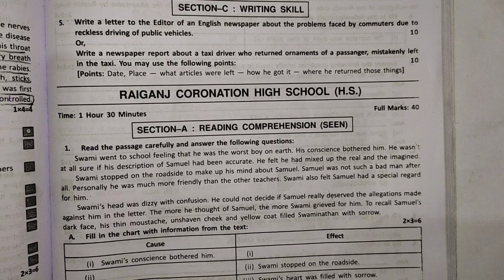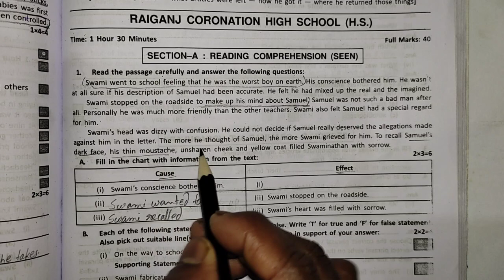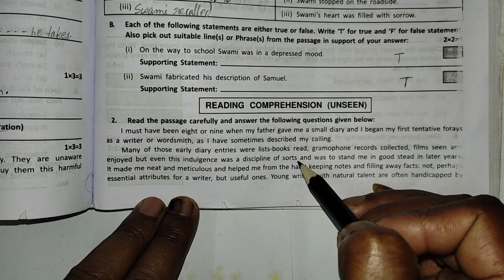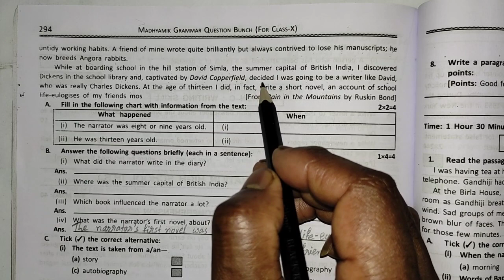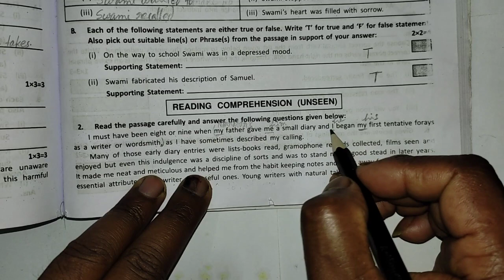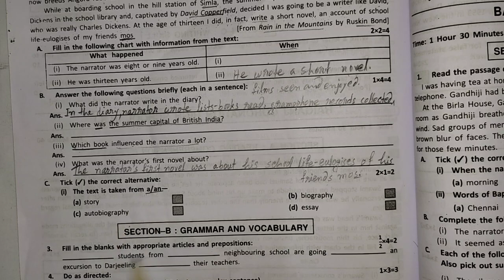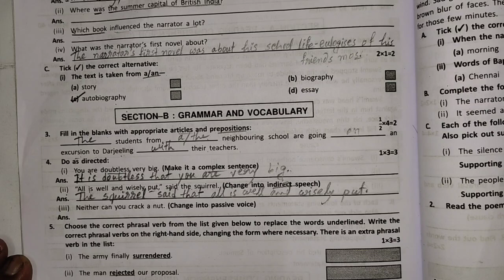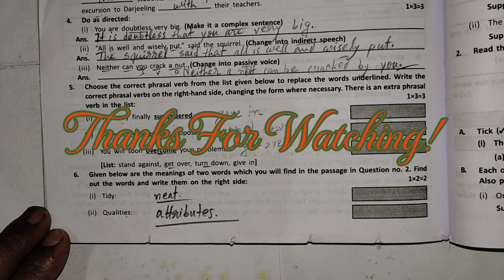Class10 Duff & Dutt solution.// Duff & Dutt class 10, Page-293 Solve.